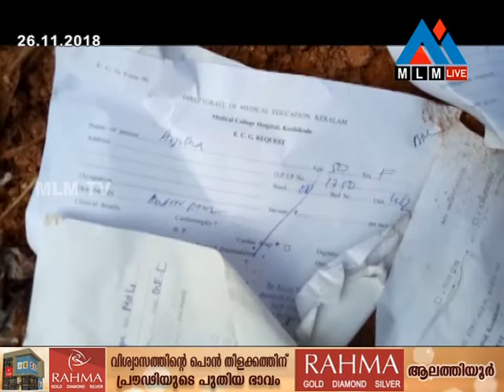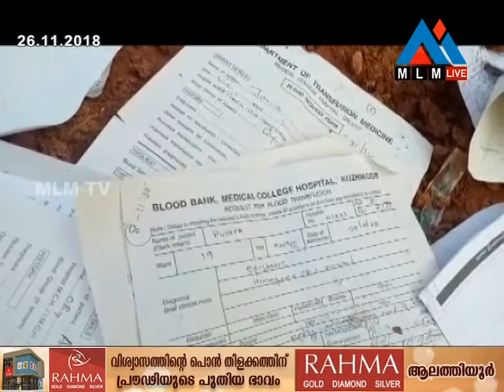വൻതോതിൽ ബയോമെഡിക്കൽ മാലിന്യം തള്ളിയ നിലയിൽ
മൂർക്കനാട് പുന്നക്കാട് ഇല്ലത്തുംപടി കോളനിക്ക് സമീപം വൻതോതിൽ ബയോമെഡിക്കൽ മാലിന്യം തള്ളിയ നിലയിൽ